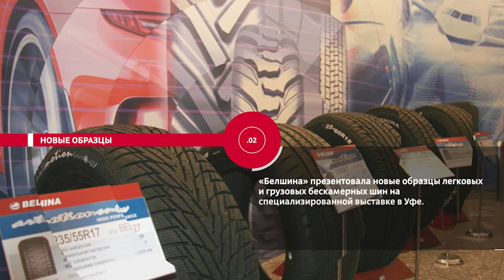НОВОСТИ ЭПИЗОДЫ 03 06 2021